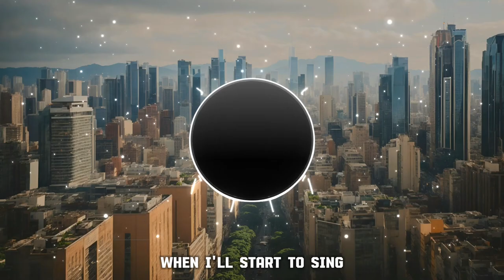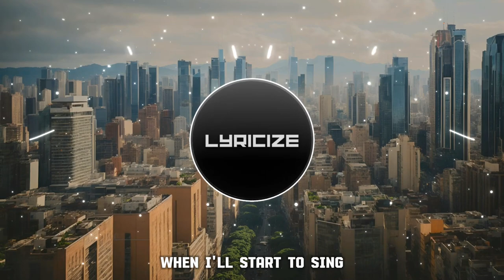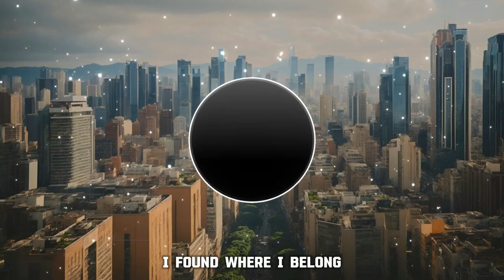Arc North - Symphony (feat. Donna Tella) (Sped up) [Lyrics]